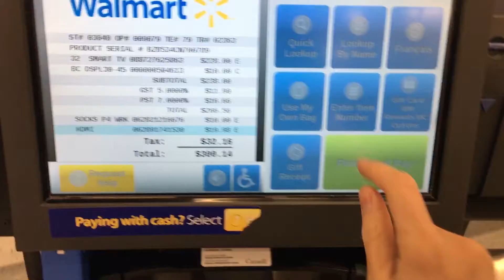Walmart self checkout 2020: electronics and socks